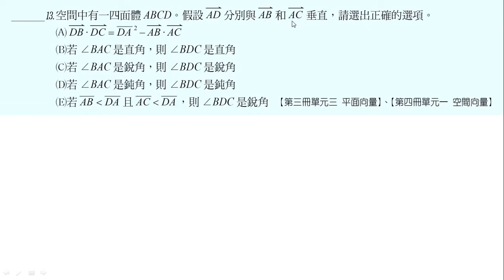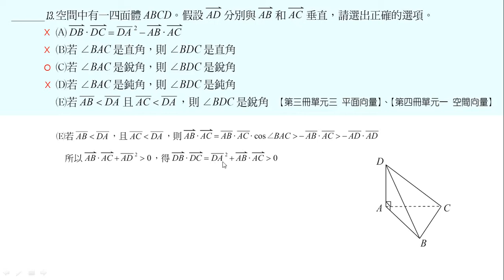106學測解題_第13題 (PMH10613)